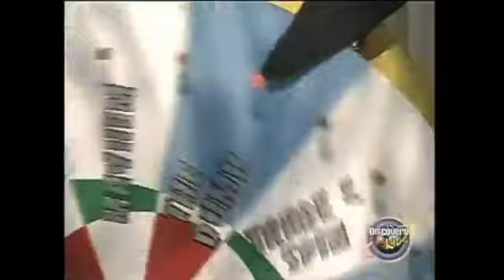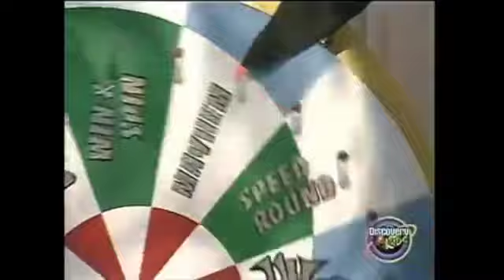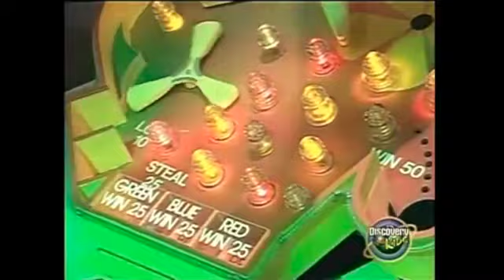Uh-Oh! Game Show Ep 537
Uh-Oh! Game Show Episode 537
Teams
*Blue Team: Philip and Cameron*
Green Team: Arielle and Ahmad
Red Team: Mick and Stephen

Slime Tour Players
“All-Star Ali”: Orange
*“Rippin’ Riley”: Purple*
“Munchin’  Marcus”: Yellow

0:00 Intro
0:07 Meeting The Teams
1:39 Round 1
8:40 Round 2: Slime Tour
14:06 Round 3
20:31 Closing Credits